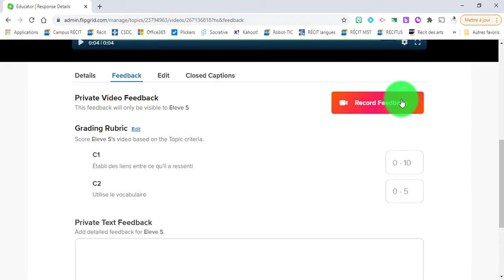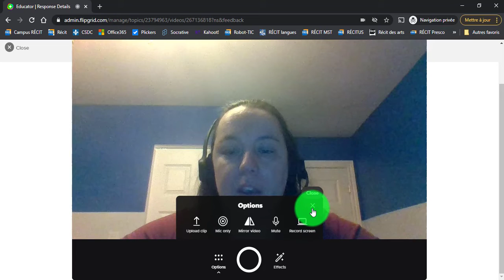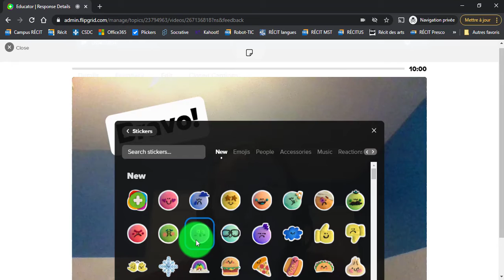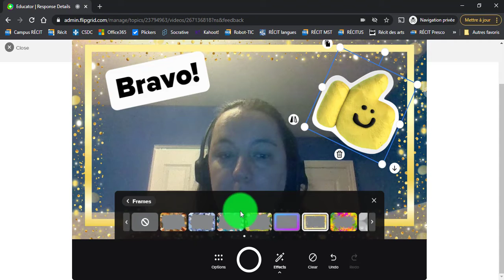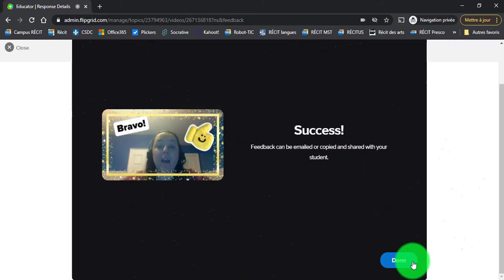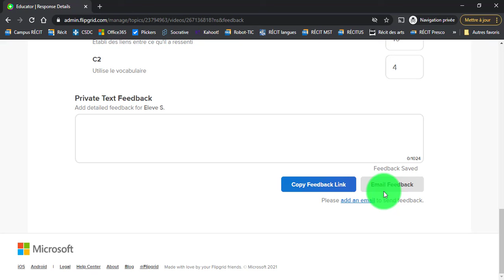6. Flipgrid - Rétroaction